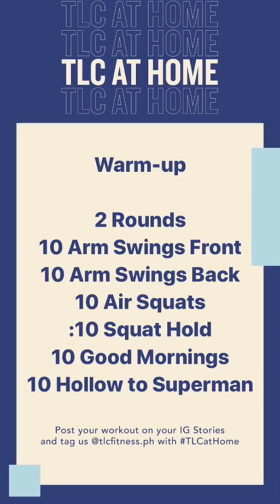TLC@Home 4/8/20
Workout you can do in the comfort of your own home.